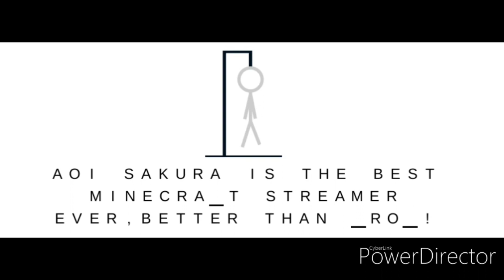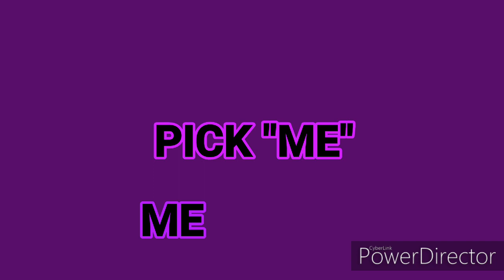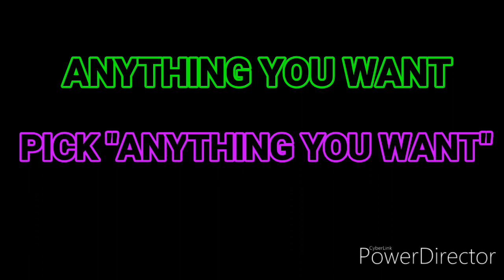GOLD NUGGET TRIVIA AOI SAKURA EDITION